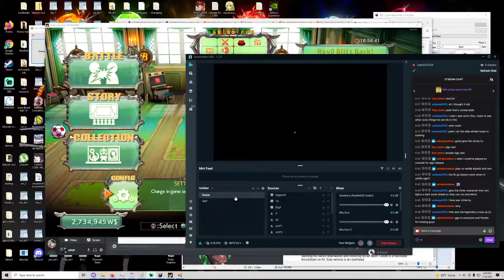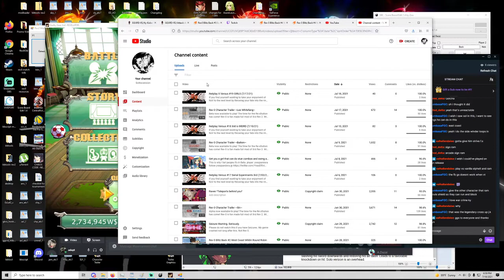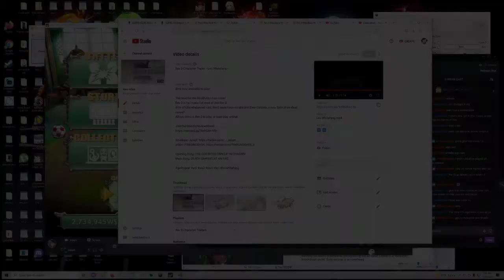Blitz Back #4 WC Rev 0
A short round robin this time, but still tons of fun!

Beta now available to play!

The time for the Re:v0lution has come!
Rev 0 is fan made full mod of Xrd Rev 2.
With a fully rebalanced cast, Rev0 adds force breaks and Zero Cancels, a new form of air dash cancel!
All you need is Rev 2 to play, or even play online!

Main Song: DEATH SIMPERS AT AN EXIT